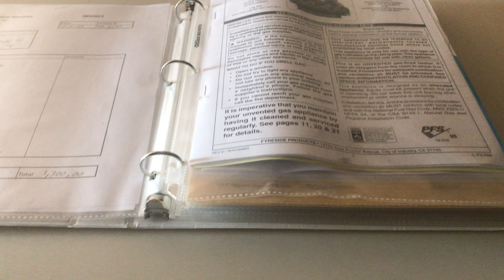Tina Haun, REALTOR® - eXp Realty, LLC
Experience amazing real estate marketing from trusted, top producing Realtor, real estate agent, Tina Haun with eXp Realty, LLC licensed in Tennessee & Virginia.  Professional Real Estate Services when listing your home includes tailored multi-platform marketing, photography, video and drone, showings feedback and on-line property performance results reports, making a huge difference when selling your home!  Buying a home… your search is fueled by the next-level, comprehensive MLS search, finding interactive maps, insights on local areas, community events, school details, and market updates.  Tina Haun is experienced, knowledgable, dedicated and patient while guiding and educating you through the buying process serving the Tri-Cities, TN and Southwest, VA areas, buy and sell property.